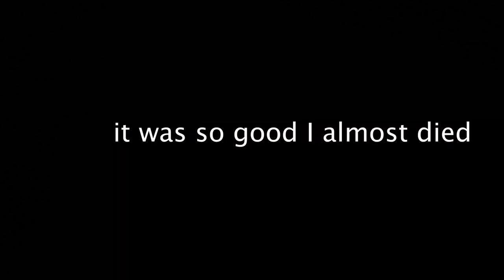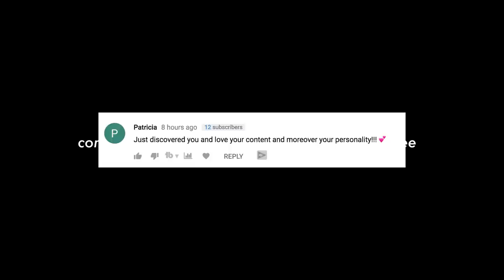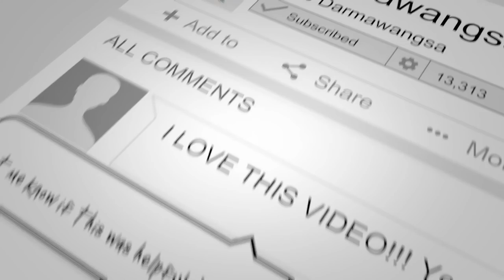INSTAFAMOUS: Things People Didn't Tell You About GROWING YOUR FOLLOWING ( without buying them )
SOCIAL MEDIA!

 ♡ xo DarmaNation

For COACHING calls on social media growth or branding:
2) Subject - Serious about my brand!

7640 NE Airport Way
# 56695